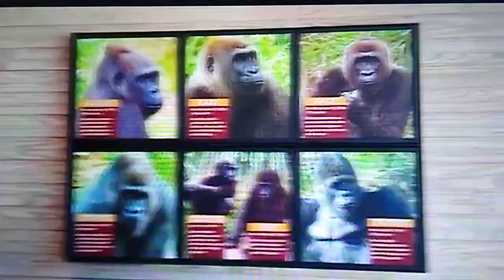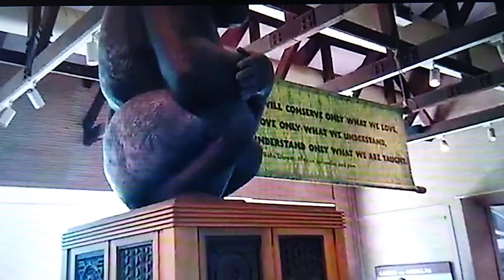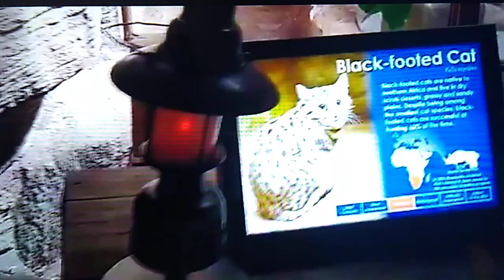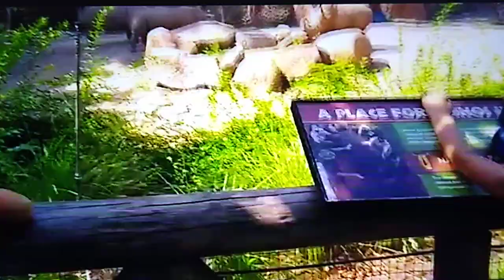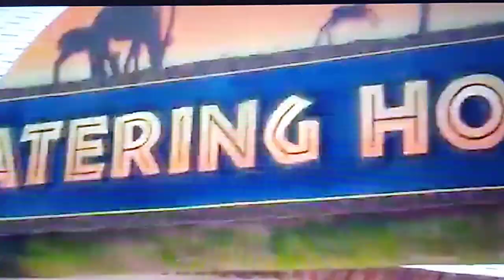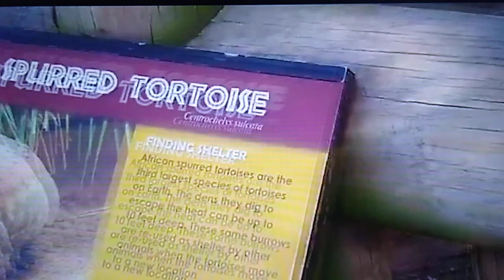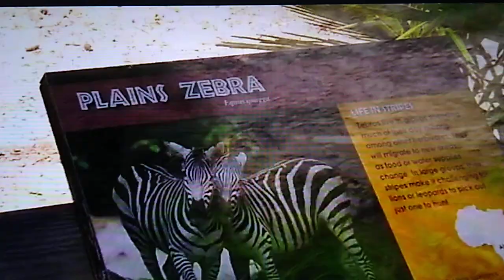Riverbanks Zoo Columbia SC 2022 - Full Tour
enjoy our trip to the zoo. If you enjoyed the video please give it a big thumbs up If you haven't subscribed our channel please do so we post new videos weekly thank you again for stopping by our channel.